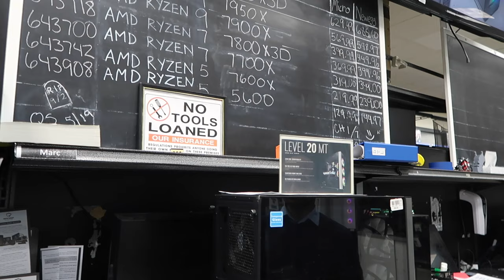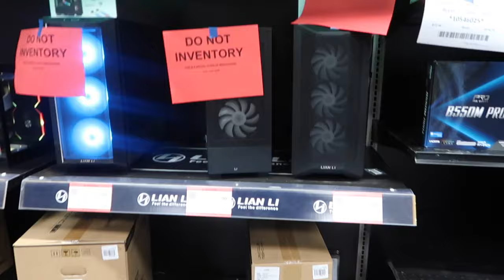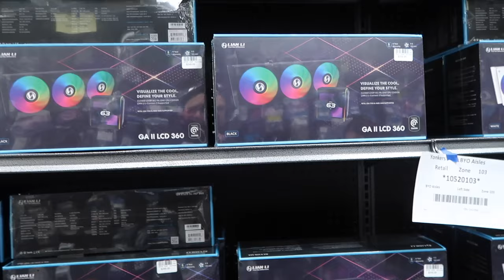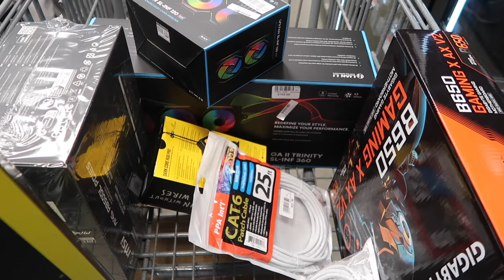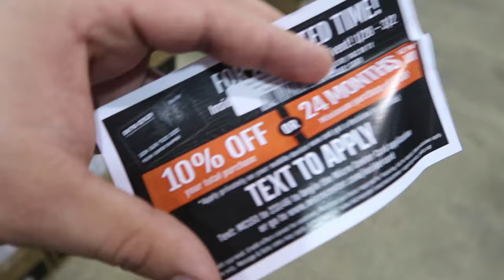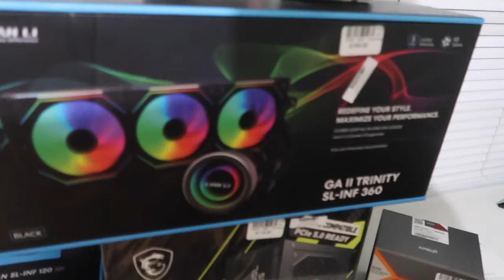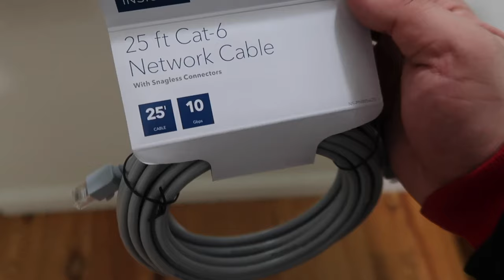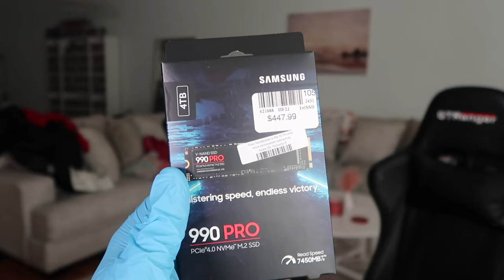I Built My First PC! ($2500, Micro Center, Struggle)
Sorry for the quality of this video, after editing it, I don't even want to post it but I have the footage so I might as well